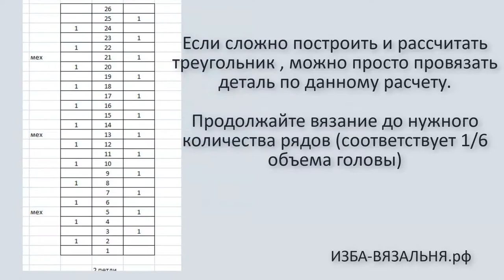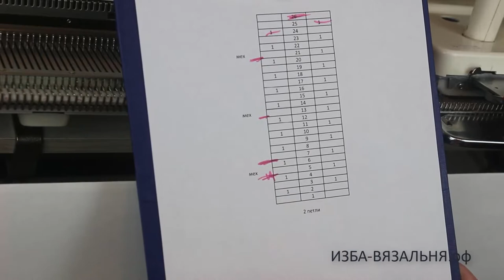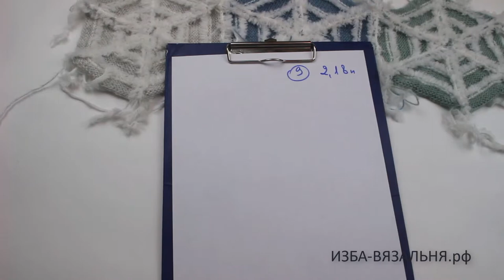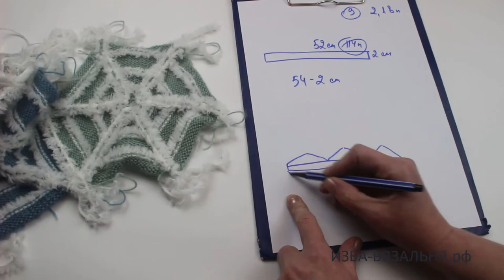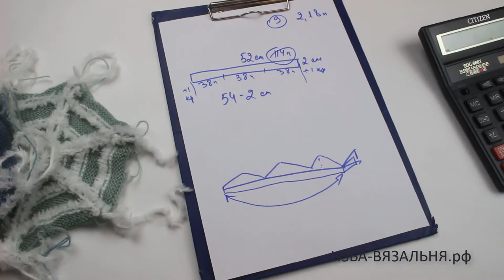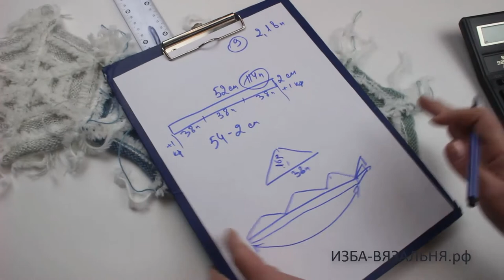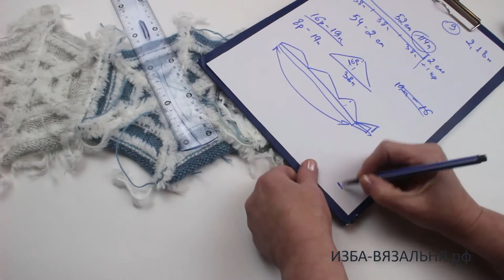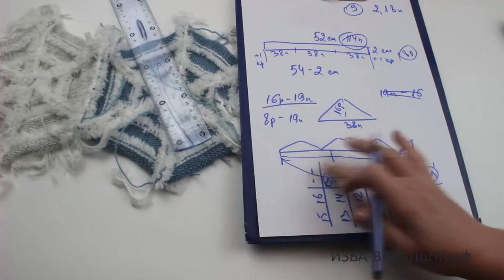Женская зимняя вязаная шапочка+снуд пушистыми снежинками МЕТЕЛЬ💢Мастер-класс вязания зимней шапочки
💢Открытые плейлисты:💢

Мы предлагаем:
- Обучение с нуля новичков он-лайн на любых вязальных машинах:

ИЗБА-ВЯЗАЛЬНЯ.рф   kvadrat-n.ru